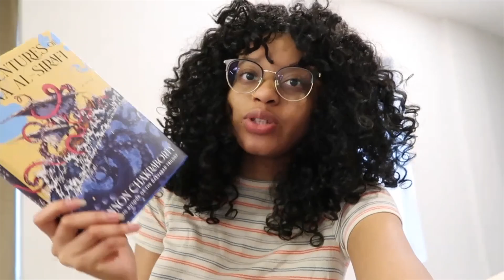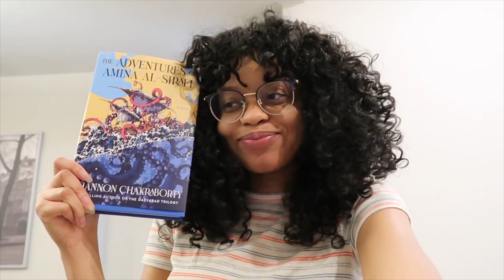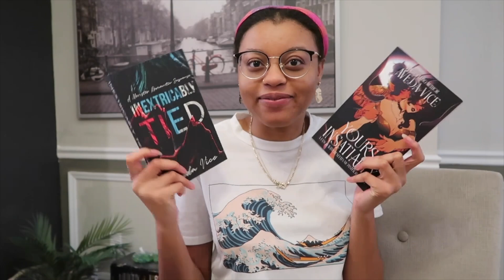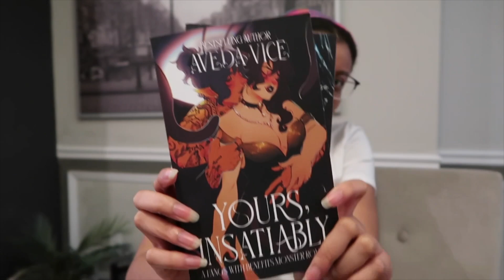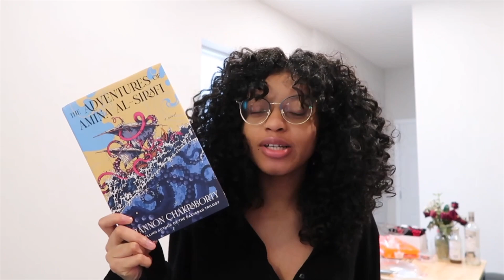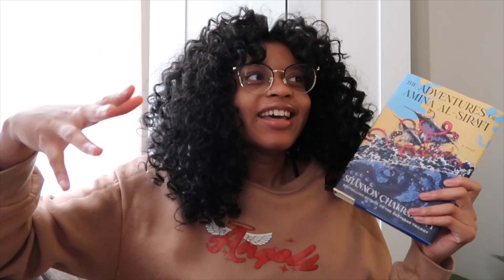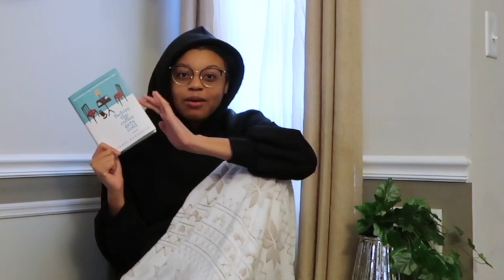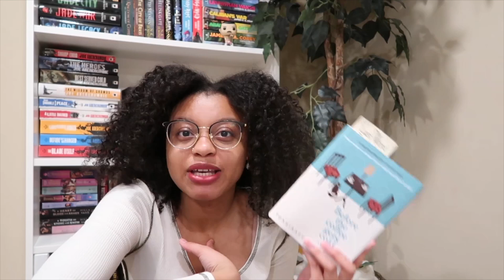READING VLOG | a cursed week, a mini book haul 📚and the adventures of amina al sirafi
it was a rough week but i read and loved the adventures of amina al sirafi!

my wishlist

📚more videos of mine to check out📚

✨other links✨